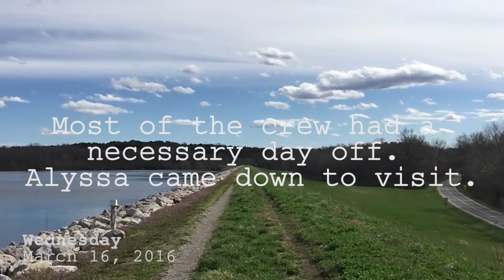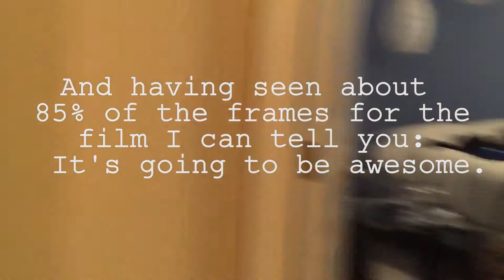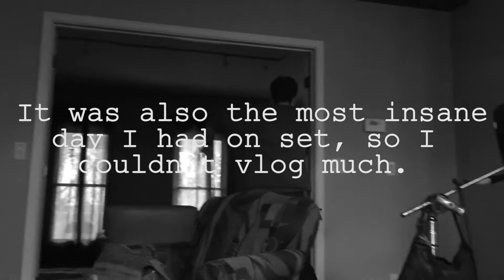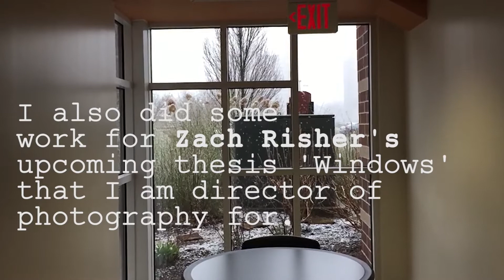An Unconditional Spring Break | Week of March 14, 2016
I would wake up everyday really tired, but it was a great experience.

Music and farts:
Kathleen Martin - Kats paJAMas.

Adolph_Gluck_-_Weihnachten_am_Klavier_Christmas_Medly_for_Piano.